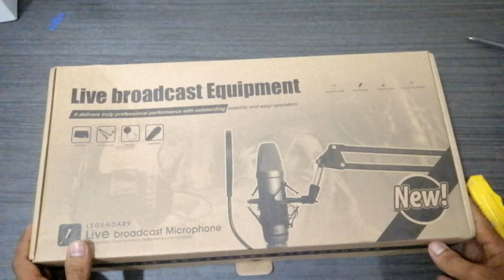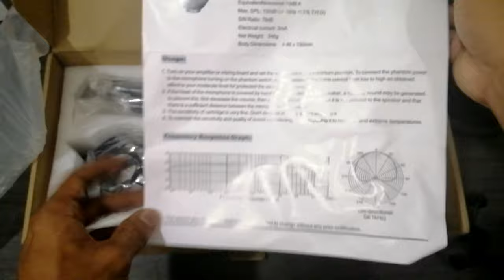Unboxing BM - 800 Condenser Microphone from Shopee (Review) TAGALOG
Here is my demo video of BM - 800 Condenser Microphone from Shopee..

Here is the link if you are interested..